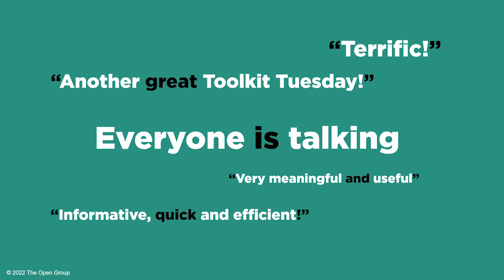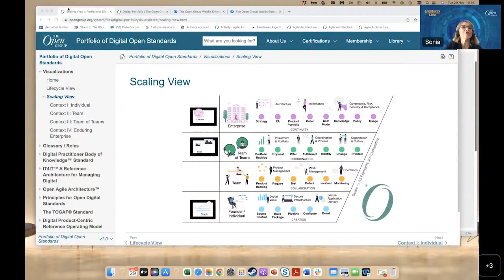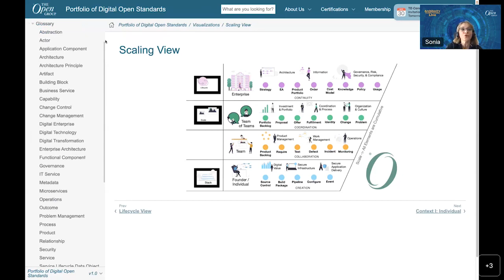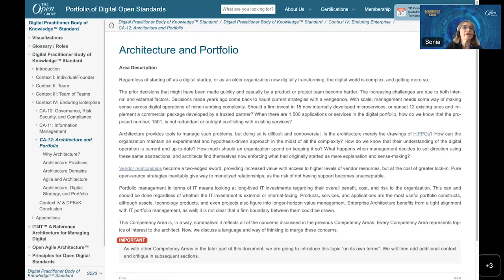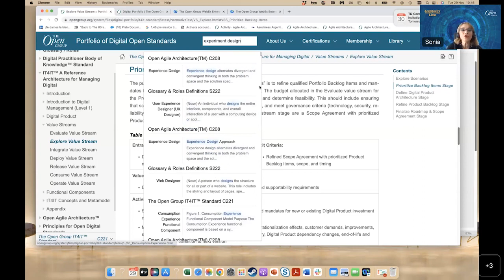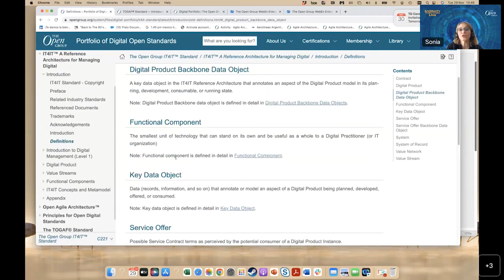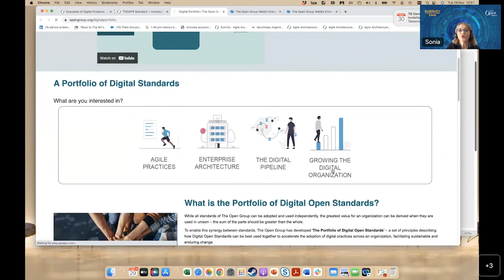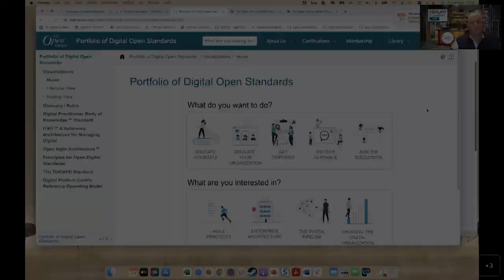Portfolio of Digital Open Standards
In this episode, Sonia Gonzalez (Digital Product Manager, The Open Group) will be discussing The Portfolio of Digital Open Standards.

This Demo will present in a practical way a real navigation through the The Open Portfolio of Digital Open Standards. The demo will stress the Portfolio value proposition:
• Current, relevant to solve business problems
• Consistency among the Standards in the Portfolio
• Discoverable and searchable
• Componentized – suitable to be updated following a more agile cadence
• Visual, cross-linking
• Less boundaries between the standards - overall view of Standards content
using the same digital platform

Sonia Gonzalez Paredes is the Digital Portfolio Manager for The Open Group. Prior to this, Sonia was the TOGAF® Product Manager and has 30 years of experience as a Business and Enterprise Architecture consultant in different fields and industry verticals. Sonia's professional experience as a project manager includes leading highly effective teams, and applying different frameworks, best practices, and tools.